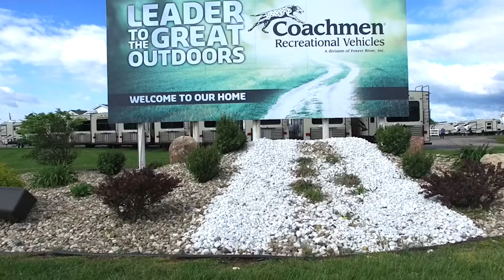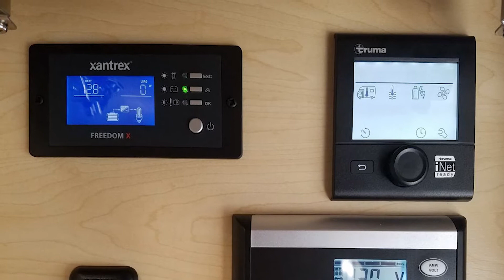Forest River Coachmen Galleria Lithium Ion System - 1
In this special video, Nick Recchio, general manager of Coachmen's Class B division continues talking about his division's objectives and reasons behind partnership with Xantrex to offer the most sophisticated and safest Lithium Ion system.